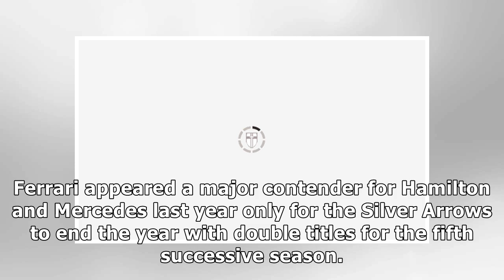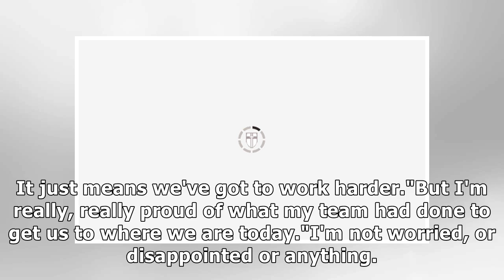Lewis Hamilton reveals Sebastian Vettel and Ferrari theory for 2019 season after testing